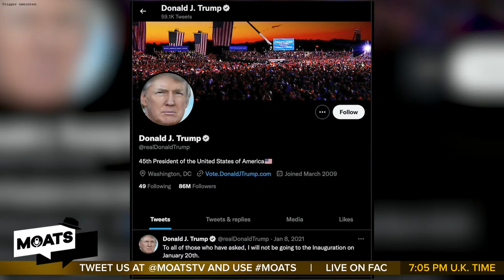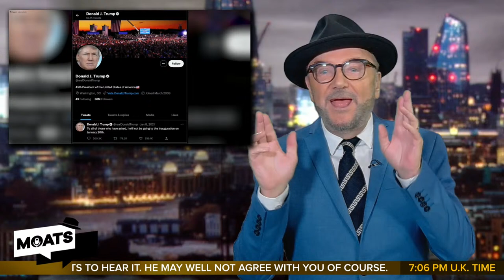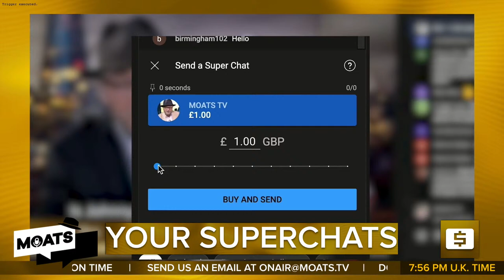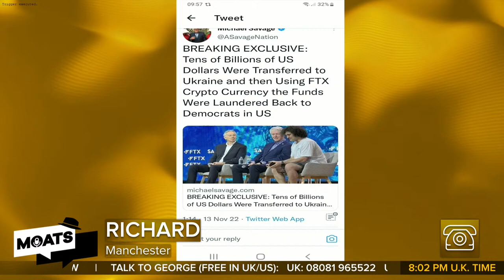MOATS Ep 189 with George Galloway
GEORGE GALLOWAY ⎹  and The Mother of All Talk Shows

05:45 -  MOATS Introduction with George
09:55 -  George's Monologue
34:10 - Johnny Miller on ukrainerussia
1:11:35 - Niko House on trump
1:47:40 - Eisa Ali on iran World Cup 2022 LIVE from Qatar

Follow Johnny Miller on Twitter: @johnnyjmils
Follow Niko House on YouTube: @Forthepeoplepodcast305